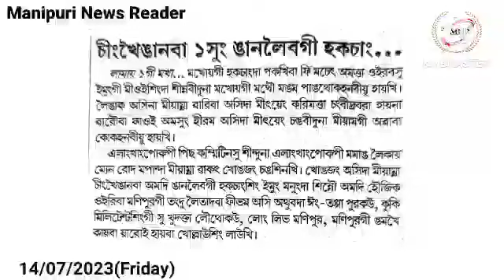👉Chingkheinganba Amasung Nganleibagi Hakchang Fanghanbiyu Taksinduna Wakat Khongjang Changsinkhre